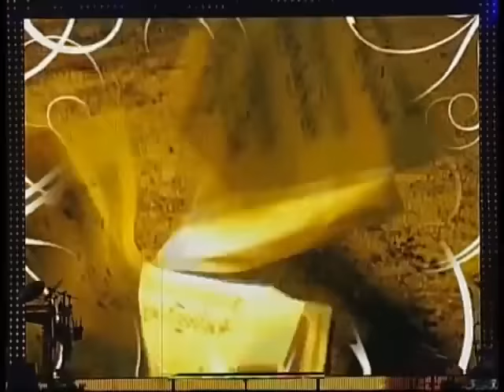Luis Miguel - Cómplices Tour, Buenos Aires Argentina 2008.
este es sin dudas uno de los mejores conciertos de luis miguel.fue ofrecido en argentina en el 2008.
saludos..